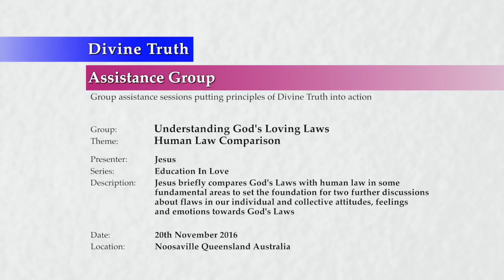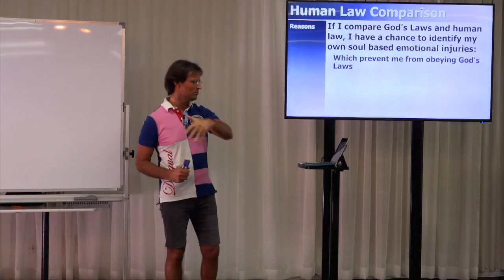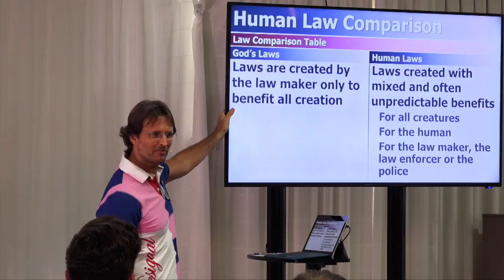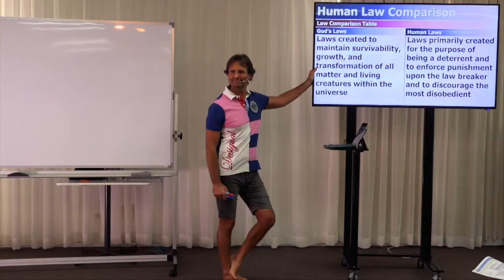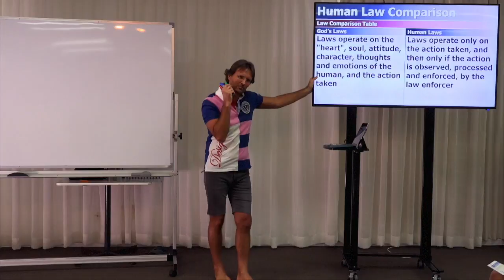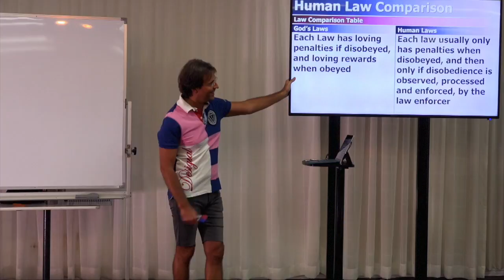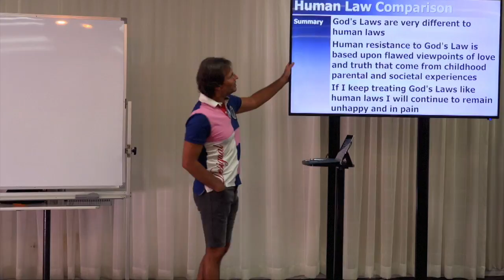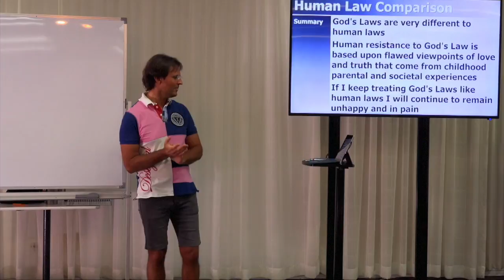20161120-1525 Human Law Comparison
Theme: Human Law Comparison

Description: Jesus briefly compares God's Laws with human law in some fundamental areas to set the foundation for two further discussions about flaws in our individual and collective attitudes, feelings and emotions towards God's Laws.

Topics Include: Reasons for comparing human laws with God's Laws; points of comparison including enforcing obedience, law maker awareness and perfection, benefit of laws, reasons for creating laws, the operation of laws, correction of human character, consistency, penalties and consequences, and cause and affect; and the results of comparing human law with God's Laws. Some audience questions are included.

Chapters:
00:00:42  Introduction
00:01:00  Reasons for Comparing Human Law with God's Laws
00:01:06    My personal pain
00:04:24    Comparison allows me to examine problematic soul based issues
00:05:32  Law Comparison
00:06:10    Law maker & enforcer fully enforces obedience to every law
00:08:31    Law maker & enforcer is infinitely aware, perfect and infallible
00:09:43    Laws are created to benefit all creation
00:11:41    Laws are created to maintain survivability, growth, and transformation
00:13:20    Laws operate whether the creation is aware or not
00:14:25    Laws operate on the "heart", soul, attitude, character, thoughts, emotions and actions of the human
00:20:07    Laws operate consistently under all circumstances with no exceptions
00:21:43    Each law has consistent loving penalties if disobeyed and loving rewards when obeyed
00:25:31    Each law penalties & rewards are loving, consistent and predictable
00:27:24    Each law addresses both the cause and effect
00:28:41      Sandra Tuszynska: I am not noticing any rewards for "good deeds" on earth but it seems that in the spirit world rewards appear faster?
00:30:42      Sandra Tuszynska: How do we feel God's Rewards for "good deeds" while on earth?
00:33:36    Results
00:33:36      Human Law Hangover
00:34:28      Human attitude to law
00:35:20  Summary
00:37:46  Next Presentation

Series: Education In Love
Group: Understanding God's Loving Laws
Session: Foundation Principles
Presentation: 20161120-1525-AGP-JESUS Human Law Comparison